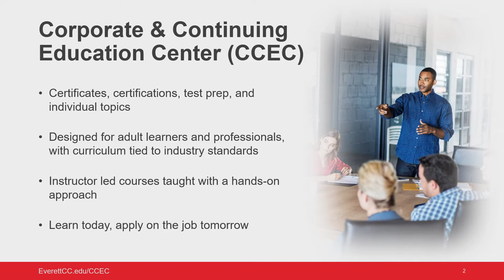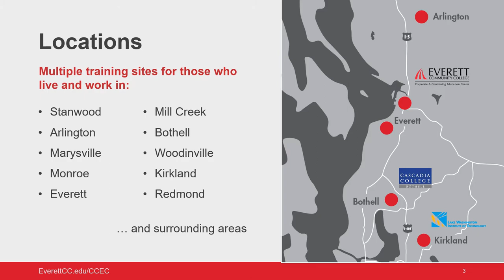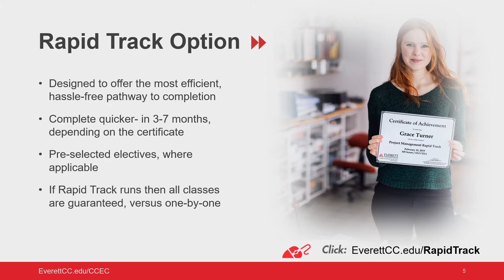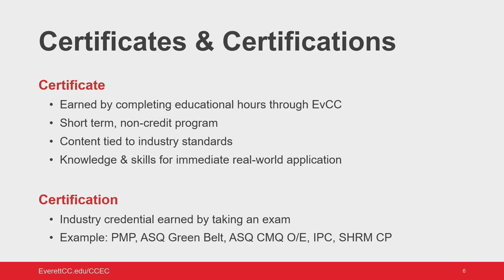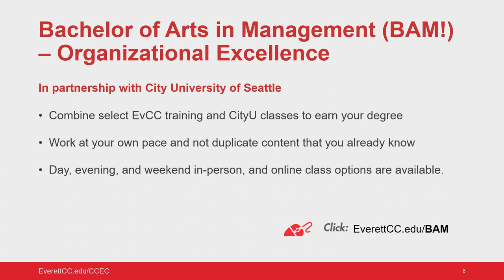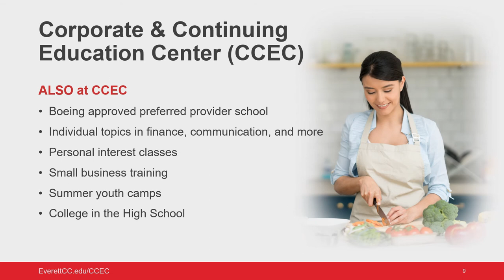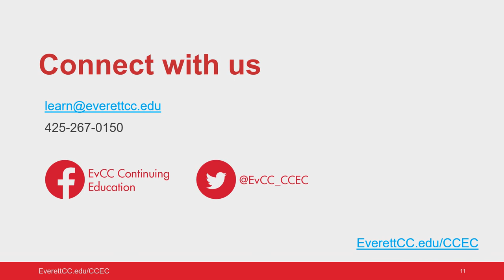CCEC Professional Development Guide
Increase productivity at your current job, prepare to advance in your career, and increase your marketability for future positions. At CCEC you can earn a professional certificate within a few months, prepare for and earn industry credentials, and take individual courses to sharpen your existing skills. 100% virtual training options taught by industry professionals.